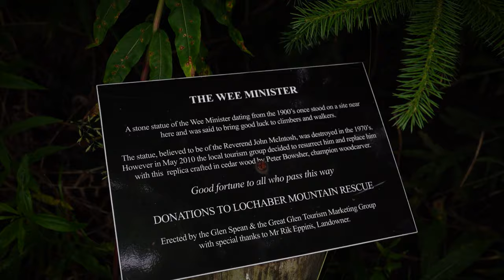The Grey Corries Traverse.. A Classic Ridgewalk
➤ In today's video I will be climbing the Three Munros that make up the grey corries, a fantastic ridgewalk just outside fort william!

Scotland has 282 Munro's - Which are peaks over 3000ft in height, I am aiming to climb them ALL!

I will document every single one which will help you get a feel for what they are really like - these are not intended as a guide, always take the precautions before hitting the hills!